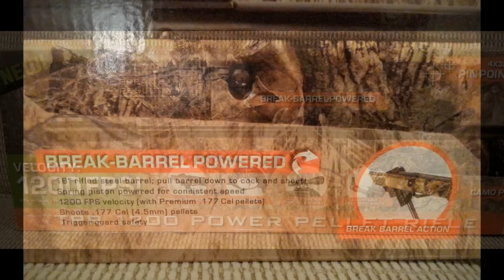Bear River TPR 1200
Super sexy gun caused a impulsive buy at Wal-Mart. Good looks, 1200fps and only $116. had to take a chance.
First and foremost, this is not for children. It is rated at over 1000fps and the cocking requires a good amount of effort for the average adult. At $116, I knew this gun was not going to be in the league of RWS, Air Arms, FX, BSA, etc. For me, it was just eye candy that I was hoping would shoot straight and built to be fairly durable. Sure the built-in sights and butt stock looks a bit cheesy, but they appear and feel sturdy. The TPR is 43" in length and weigh about 7lbs, and feels pretty solid in construction and is surprisingly well balanced. I really like the fact that the pistol grip is rubber and feels good in the hand. Although the trigger has a very long pull it is very smooth.

The TPR, so far, has been quite accurate even in spite of me doing the shooting. It drives my Wadcutters easily 1/4" deep into a 2X4 stud, so it should be an effective small game hunting rifle. I shot using both the sights and the included scope, and both have so far worked well. A chrono test will be conducted and more shooting tests with different pellets will definitely be in the works.

This is just a fun to shoot air rifle and what makes it more truly enjoyable is the low price. I just relax more handling a $100 gun as oppose to constantly worrying about damaging a 1K gun.